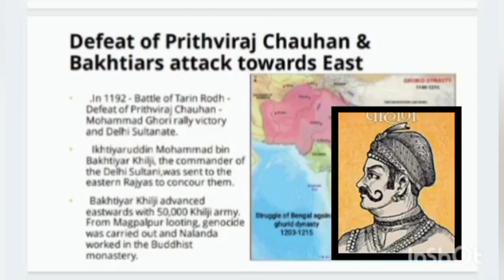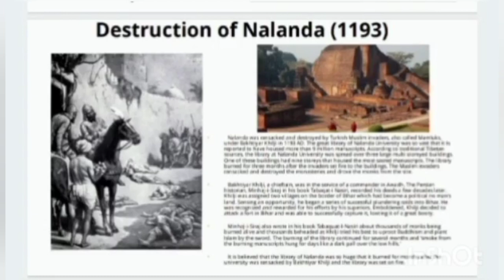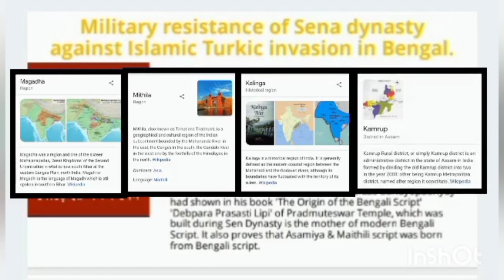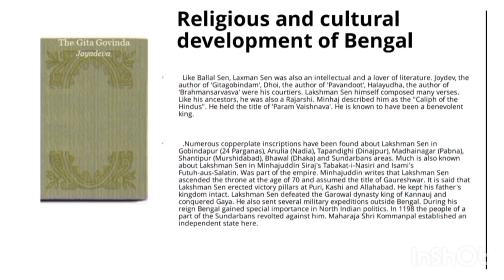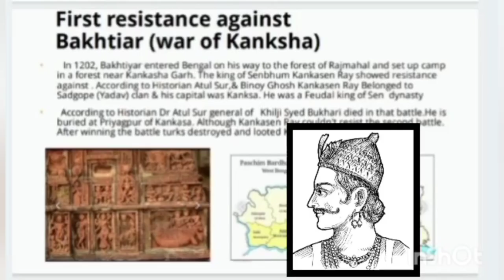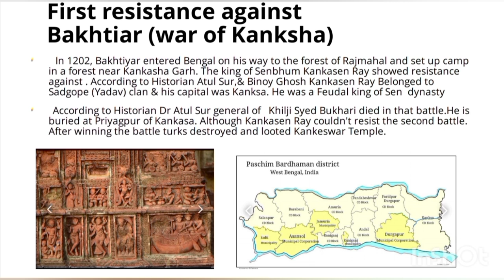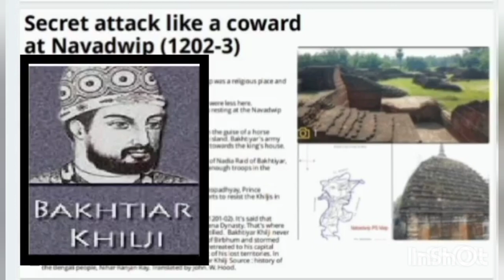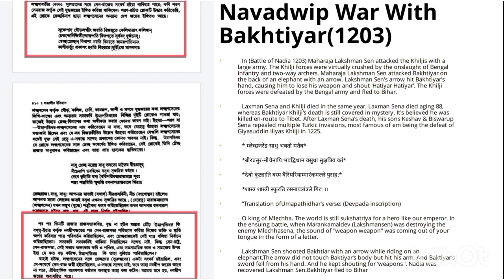Lakshman Sen defeated Bakhtiyar Khilji ⚔️Battle of Nadia ⚔️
0:00- Fall of Prithviraj
1:28-Sen Dynasty
1:44- Destruction of Nalanda
3:10-Laksman Sen
4:13 Expansion of Sen Empire
4:50 Spiritual development of Bengal during Sen rule
5:20 Year Counting System of Sen Rule
6:00 First resistance against Turks at Kanksa
8:42 Secret attack like a cowered at Navdeep
10:41 War at Navdeep & recapture
12: 06 Khilji raiders flew away to Bihar

( Information source:-
 Tradition and culture of Gopbhum, Shivshankar Ghosh
 Culture of West Bengal, Binoy Ghosh
 Eighteenth century Bengali, Atul Surh.
 History of Bengali Nihar Ranjan Roy,
 History of Gaur Rajinikanth Chakraborty)

Credits to :- Jyotisman sarkar(video)
                     Snehanshu Mazumder (voice)
                     Soumik mondal
                     Subhadeep sarkar